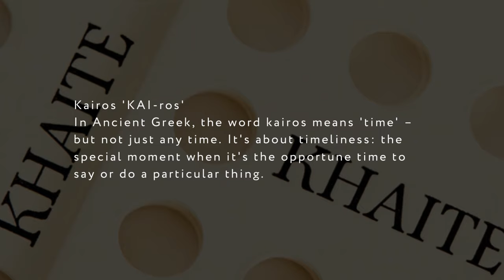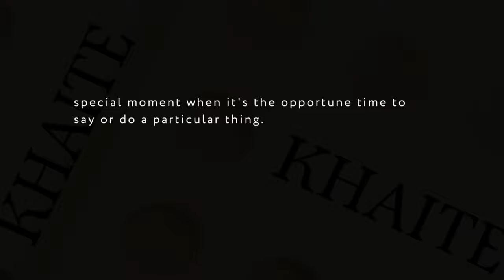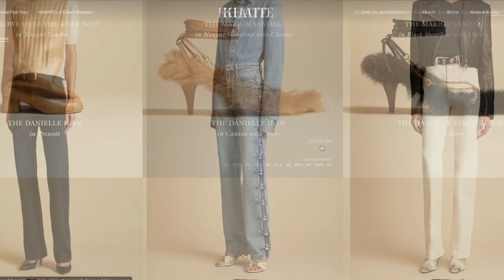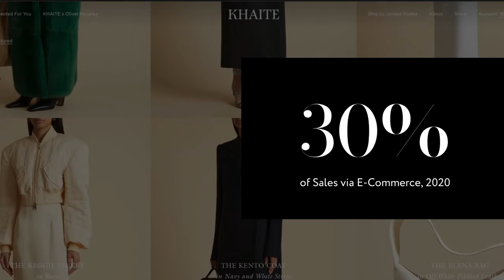Khaite: The Art of Modern Luxury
Join us as we delve into the world of Khaite, a brand that has redefined contemporary luxury. Khaite, founded by creative director Catherine Holstein, embodies the essence of modern simplicity. Some have pegged Khaite as the answer to Phoebe Philo's Celine and who can blame them with the brands quiet luxury feel. With a focus on timeless design and impeccable craftsmanship, Khaite has gained recognition for its modern interpretations of classic silhouettes, making it a rising leader in the world of high fashion. Join us as we explore Khaite's unique approach to luxury and its enduring commitment to elevating the everyday wardrobe.